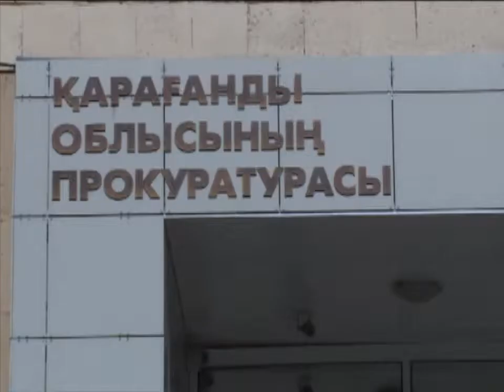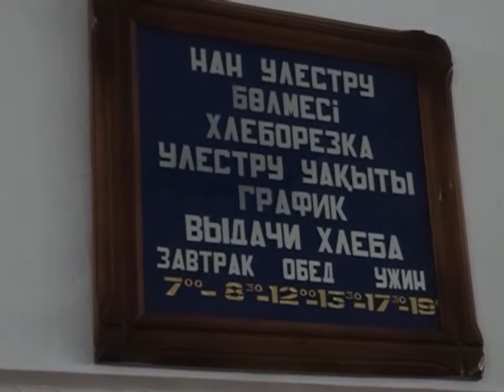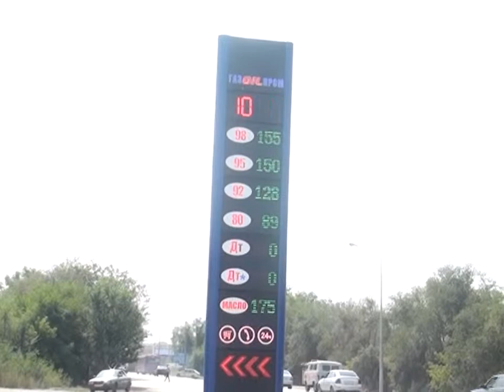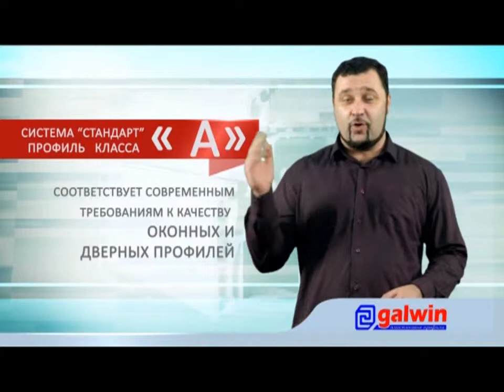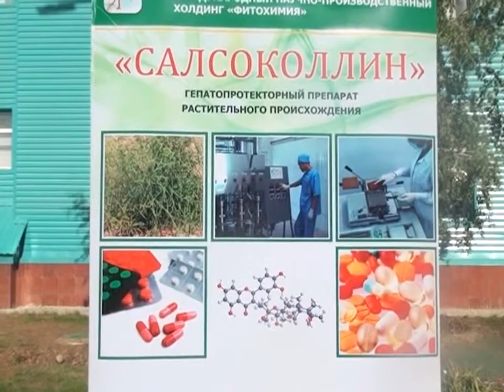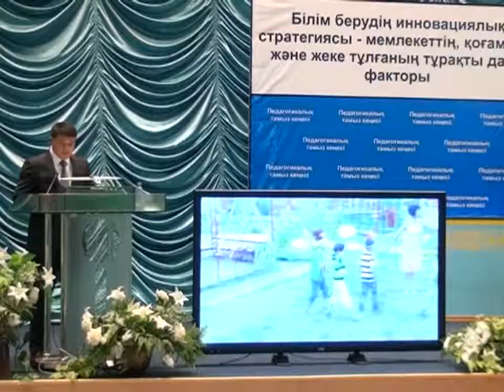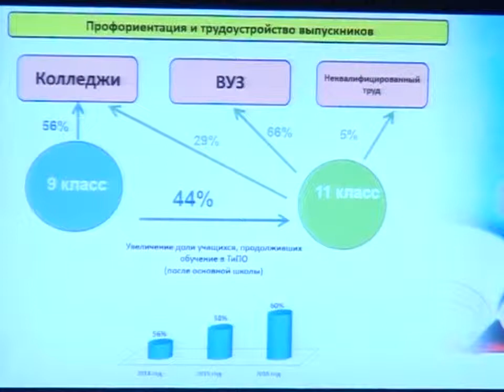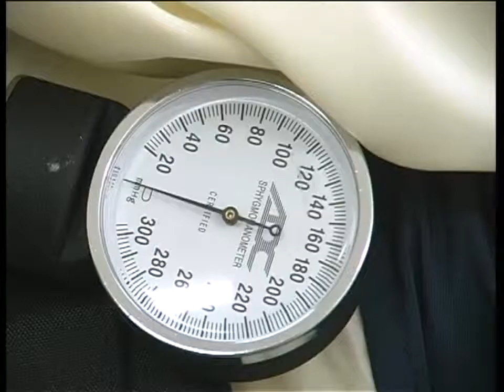27/08/2014 - Бірінші Қарағанды телеарнасының жаңалықтары